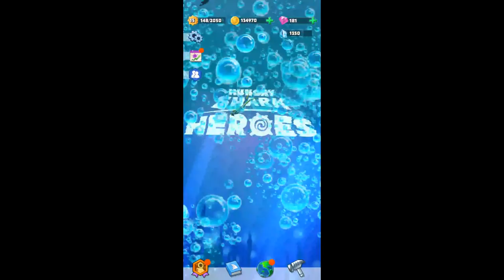Hungry Shark Heroes | Zebra Shark - Android Gameplay FHD Part 5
Hungry Shark Heroes by Ubisoft Entertainment
In this sequel to Hungry Shark, you will experience brand new adventures. Set in the mysterious deep ocean, you can create a dream reef where your unique sharks can breed and evolve. Choose your best ones to join in fast-paced, real-time PvP battles with quick-witted strategy. Get ready to explore worldwide ocean territories and unlock rare, powerful sharks!
COLLECT 120+ SHARKS: The adorable Swell Shark, the clever Longnose Sawshark, the chubby Bluntnose Sixgill, the prehistoric Megalodon, the ferocious Cretoxyrhina, and many more! Discover tons of fascinating sharks and add them to your collection!
BATTLE TO WIN: Team your sharks up and take part in epic battles against other players! Select the perfect combinations, use special Shark-Fu, choose the right fight timing...Develop your strategies to claim victory!
BREED UNIQUE SHARKS: Help your sharks fall in love and…witness the birth of new sharks! Mate sharks from your own collection, or borrow from your friends! Hundreds of pairings, hundreds of possibilities!
GUIDE THEM TO GREATNESS: You are now your baby sharks’ mentor! Prepare them a good meal, and accompany them to a training class. With your wise guidance, evolve your baby sharks into the ultimate rulers of the ocean!
BUILD A DREAM REEF: Customize your reef your way and build the perfect home for your sharks. Watch the light shift from day to night surrounded by the beauty you created.
BATTLE AROUND THE WORLD: 15 different arenas await! From the Mayan Monument to the Ice Cave to the Atlantean Temple, make your way through new challenges as you defeat your rivals and unlock rare shark recipes!
GET SOCIAL: Join a clan and meet shark lovers from all over the world! Add more friends, share your experiences, and team up to breed new sharks. You can even donate food to each other and get awesome rewards!
ENTER LIVE EVENTS: Various map events, Ghost Pirate Ship, 3-Star Tease Battle…… They all allow your sharks to go on the boldest adventure across the oceans. All sorts of daily events with awesome rewards will leave you hungry for more!